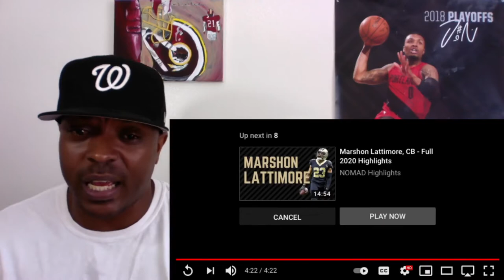New Orleans Saints CB Paulson Adebo Highlights | Reaction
New Orleans Saints CB Paulson Adebo Highlights and Reaction !